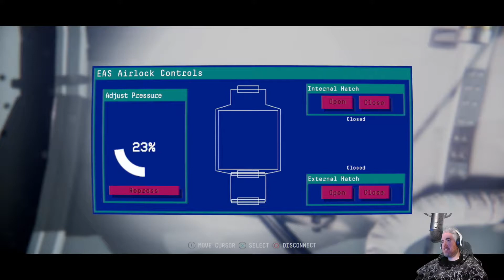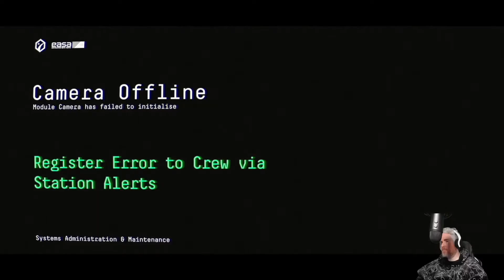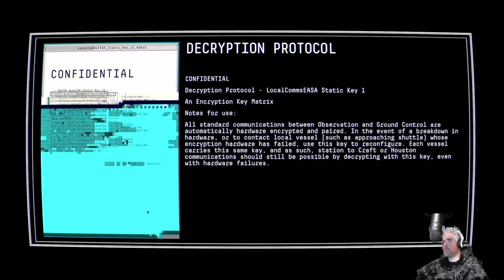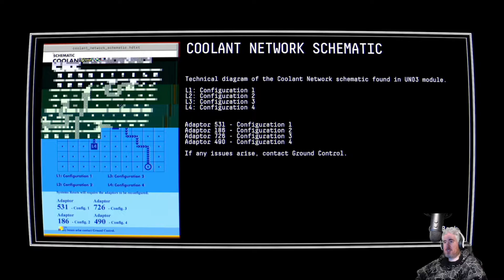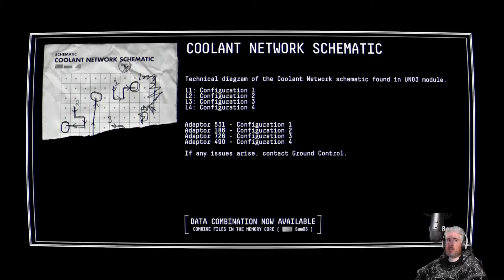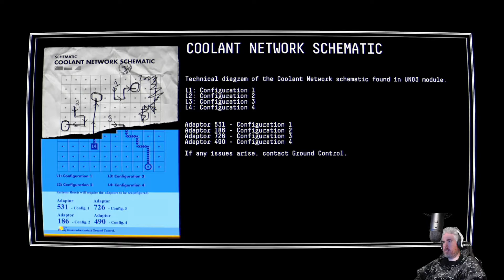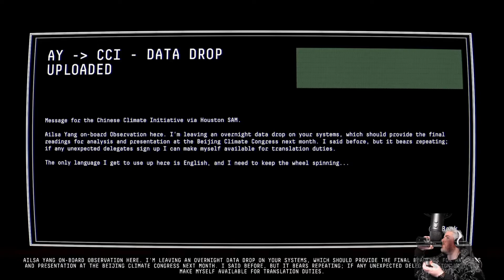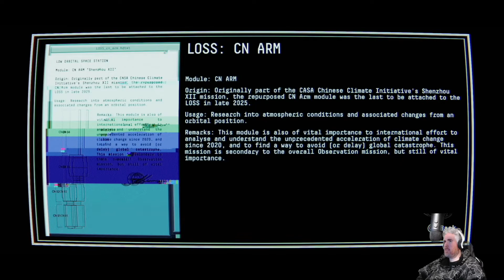Foley Fables: Observation | Part 3